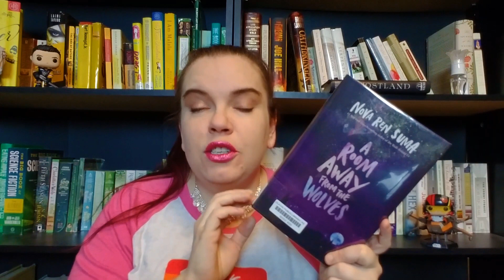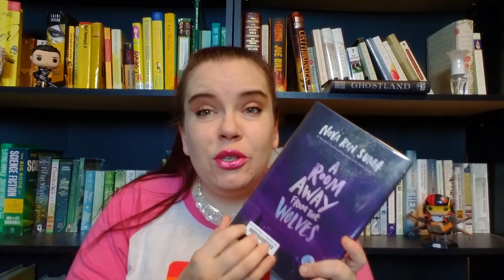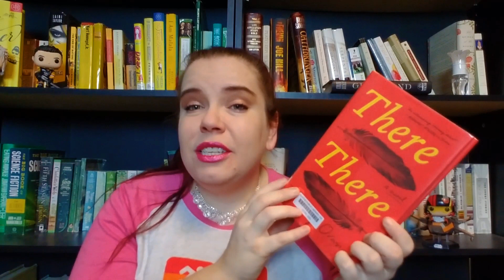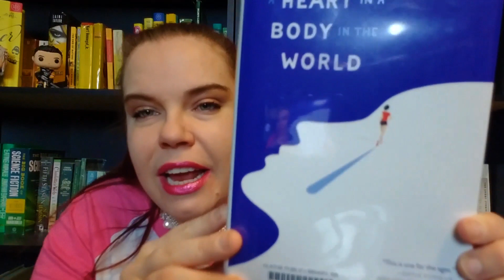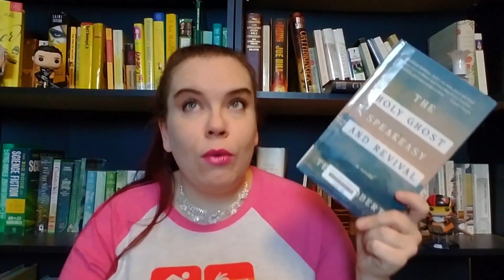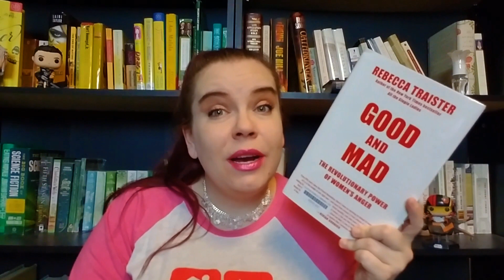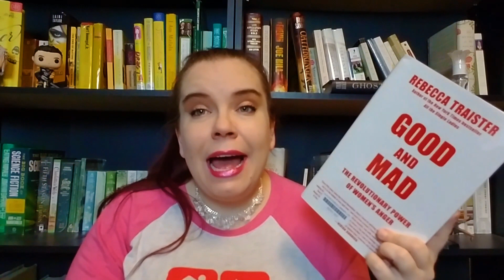Library Haul | 01.15.19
Me! Snowed in! With library books!